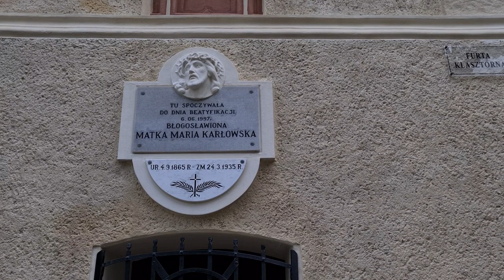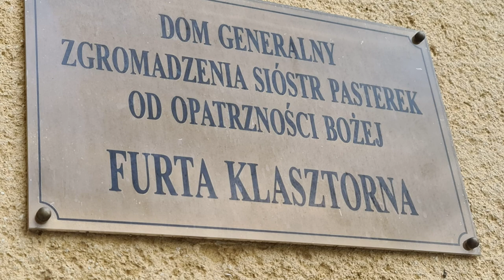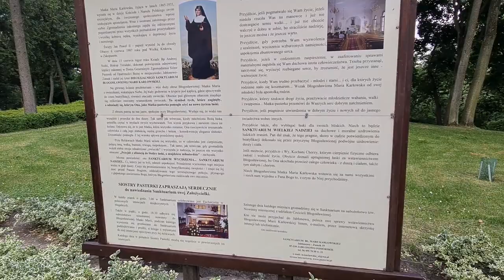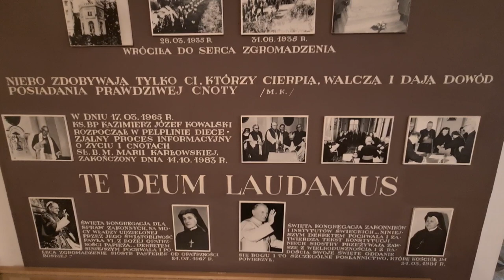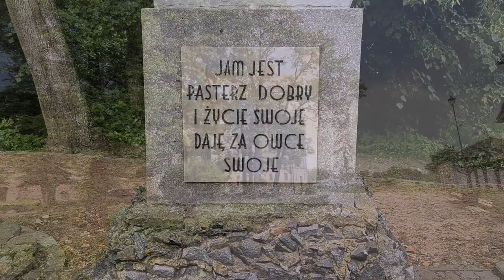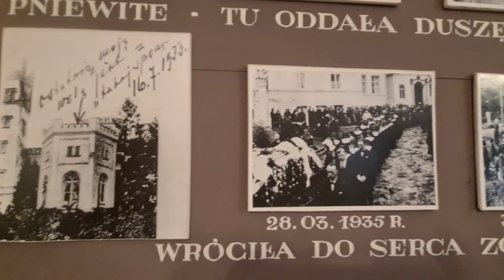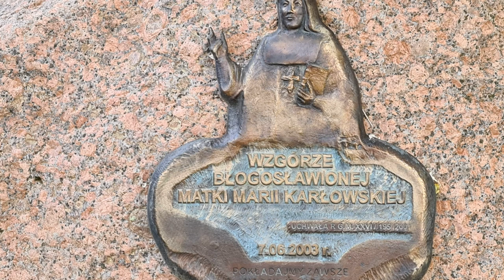Siostry Pasterki Jabłonowo Pomorskie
Historia Domu Generalnego Sióstr Pasterek w Jabłonowie Pomorskim